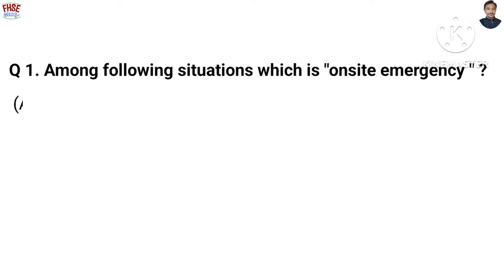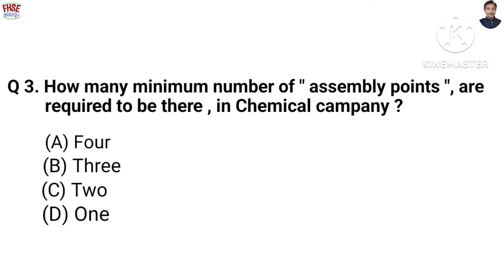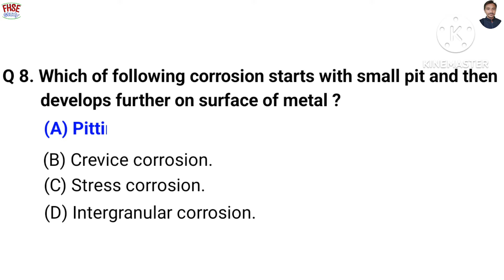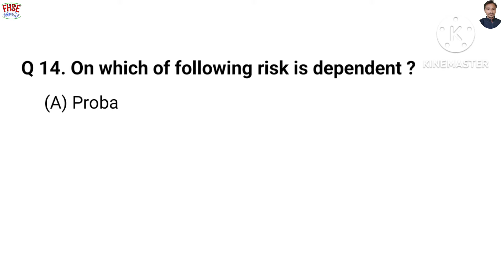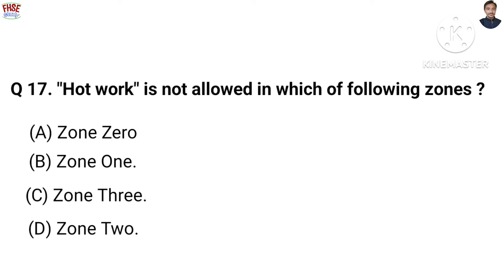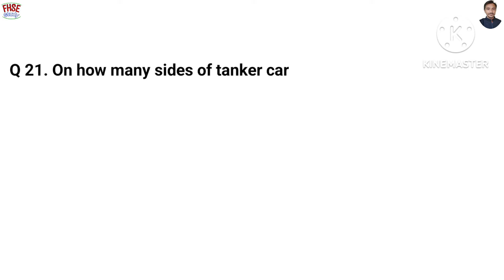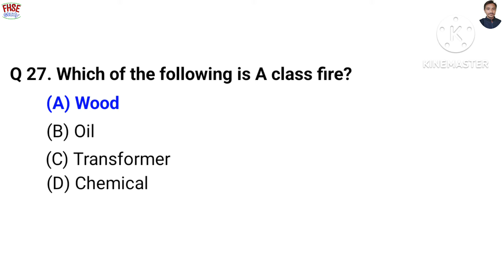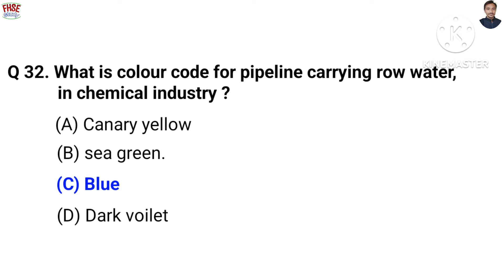ADIS Online Exam MCQ Paper and Answer Key || Chemical and Process safety management 22-23.12.2023.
ADIS - Online Exam MCQ Question and Answer Chemical and Process safety management 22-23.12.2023 (CPS)

Emergency rescue method training